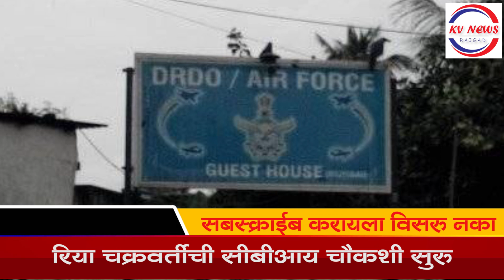CFTI Donets Two Ventiletors to Civil Hospital | kvnews Raigad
CFTIdonets two Ventiletors to Civil Hospita

CBI introgating Rhia from 8 hours

Final year Exams are mandetory : SC

Corona cases increasing in Mumbai